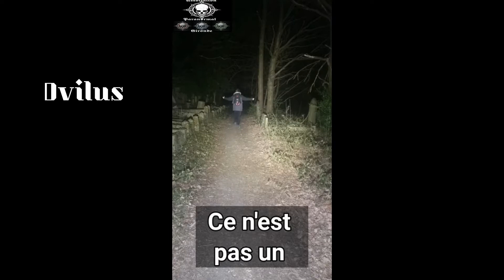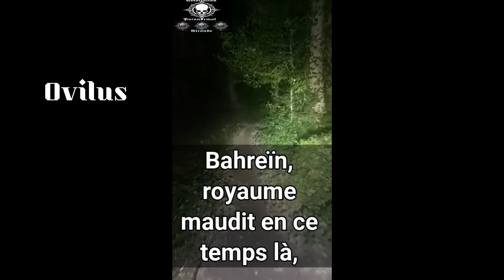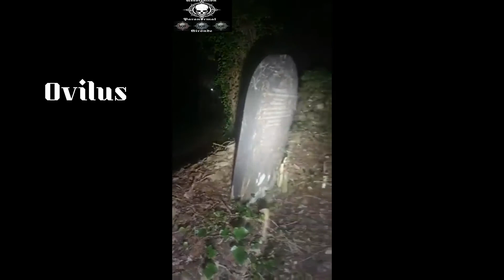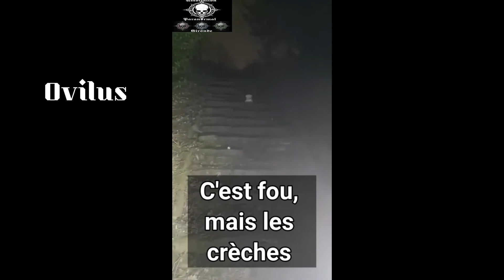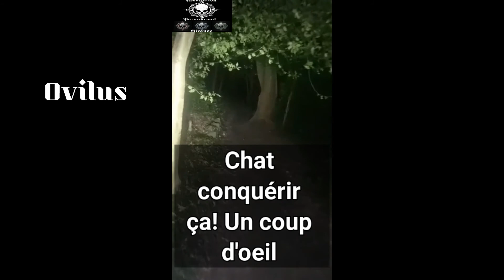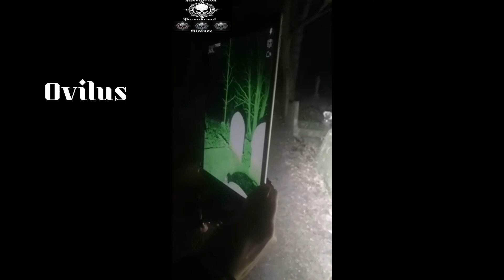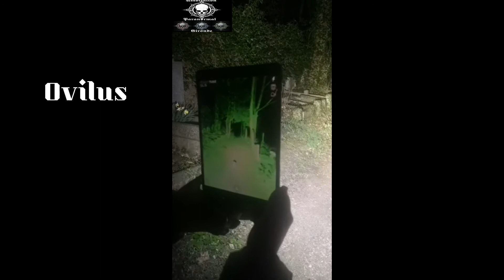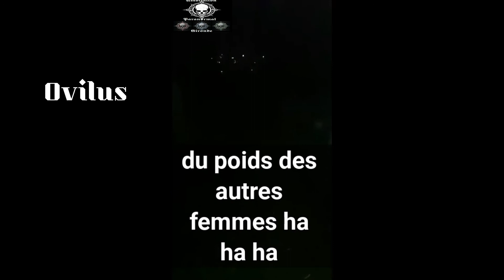Nuit en Angleterre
(siret 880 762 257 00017)